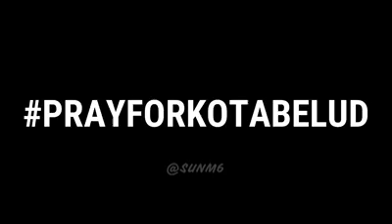Banjir Sabah 2020